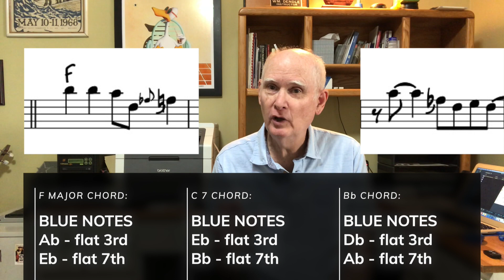Beg. Improv 09 - Blue Notes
Welcome to the Lesson Bank's "Beginning Improv 09 with Bill Dendle."

Get ready to play on your instrument! In this series' 9th episode we introduce: the concept of Blue Notes.

Bass (trombone, tuba, bass)
Concert (flute, piano, guitar, banjo)
Bb (trumpet, clarinet, tenor sax, soprano sax)
Eb (alto sax, bari sax)

BONUS MATERIAL:

Download Bill Dendle's transcribed Blue Notes Solo for your instrument

F (french horn, mellophone)

Bill Dendle is the Camp Director of the Teagarden Jazz Camp. For more information about Jazz camp visit:

Ending and beginning music performed by "The New Traditionalists" Youth Band
"The Eel" - Bud Freeman 1939